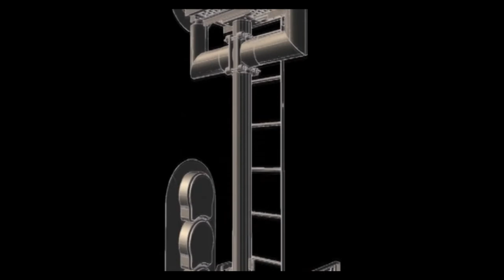BBRSS Overview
The industry standard in transportation and facility security and protection products.

B&B Roadway Security and Solutions (BBRSS), with divisions B&B ARMR and B&B Roadway, are the industry standards in providing facilities and environments with the highest level warning and protection products available. They support government and industrial customers globally.

Since 1925, BBRSS has been growing its experience and solutions for perimeter security and traffic control and is the premier provider of anti-terrorist and crash-rated perimeter protection products. It distributes the most extensive line of crash-rated vehicle barriers, hydraulic gate operators, bollards, barriers, wedges, and gates that meet critical government standards. Additionally, BBRSS provides bridge gates and warning devices and a full line of HOV lane warning gates and catch nets.

Headquartered in McKinney, Texas, the company also has a manufacturing facility in Russellville, Alabama and Grandview, MO.